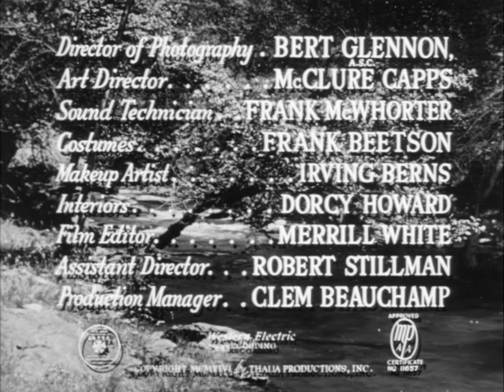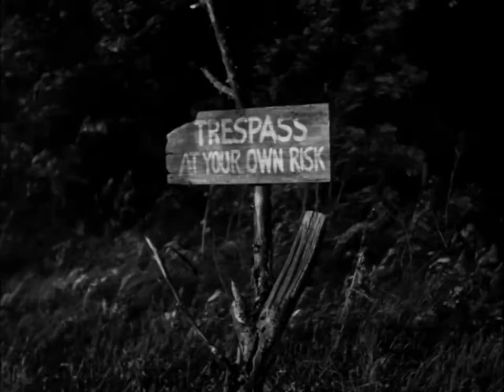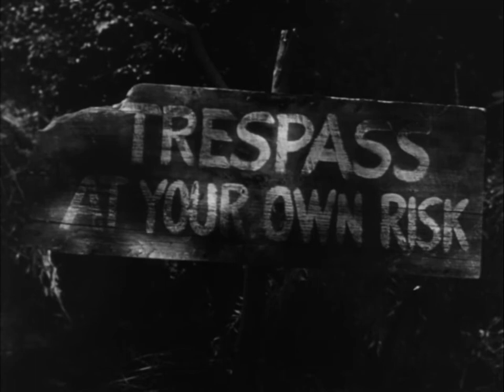The Red House 1947 HD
he Red House, also known as No Trespassing, is a 1947 psychological thriller starring Edward G. Robinson. It is adapted from the novel The Red House by George Agnew Chamberlain, published in 1943 by Popular Library.

Cast

    Edward G. Robinson as Pete Morgan
    Lon McCallister as Nath Storm
    Judith Anderson as Ellen Morgan
    Rory Calhoun as Teller
    Allene Roberts as Meg
    Julie London as Tibby
    Ona Munson as Mrs. Storm
    Harry Shannon as Dr. Jonathan Byrne
    Arthur Space as The Sheriff
    Pat Flaherty as Motorcycle Cop (uncredited)
    Walter Sande as Don Brent (uncredited)